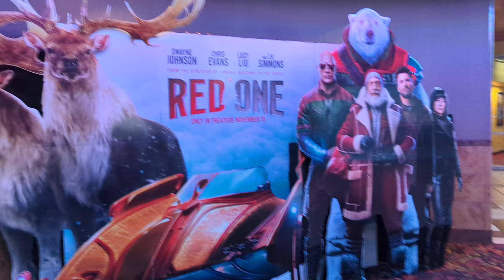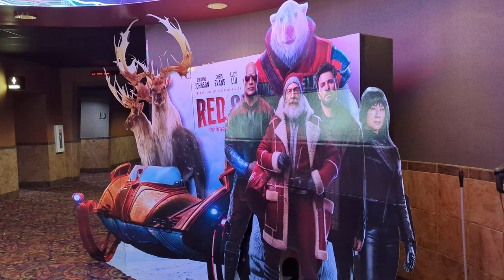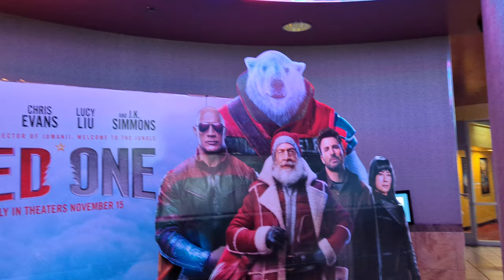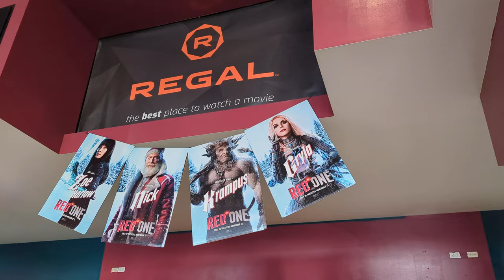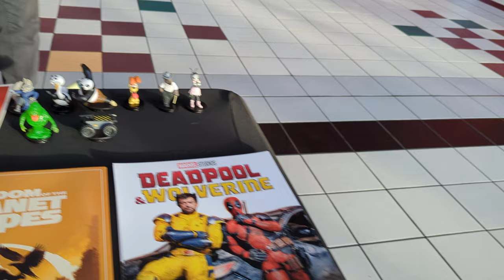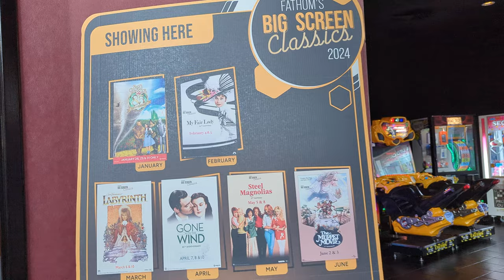Red One movie 🎟 🎬 review